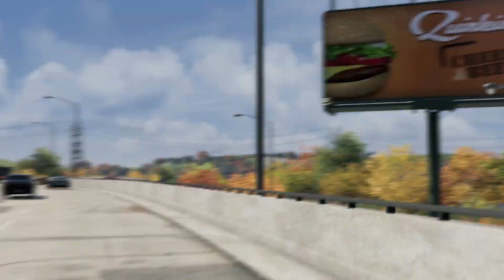Watch Dogs (2014) / Trailer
Watch Dogs (2014) / Watch Dogs / Trailer
Watch Dogs: Welcome To Chicago